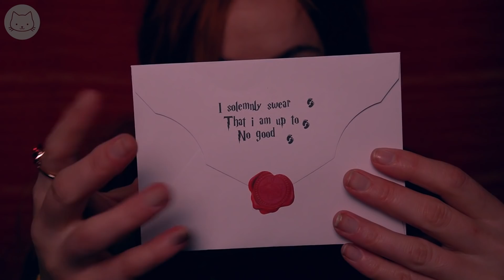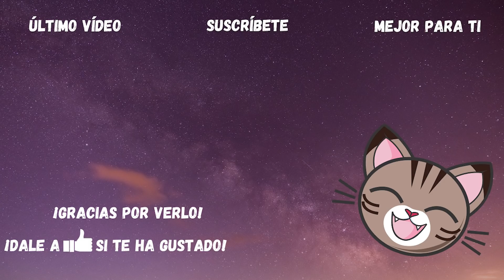BIENVENIDO A GRYFFINDOR Roleplay Harry Potter HOGWARTS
➜ Amazon Music

♡ Emmy, DonnyDon, Okami, Spence, Gusescamilla, Shoopy, Raúl ♡
♡ Ezequiel Blanco, Gus Escamilla, Dixen 12, Agostina Manzur, ANDRES FELIPE HENAO, 5anctuary, IWNL ŤÀĐÈ, dear wonho, Tekiad, Ivan Mendoza, Scaly Terapias, FamKam ASMR,  Matías Quispe ♡